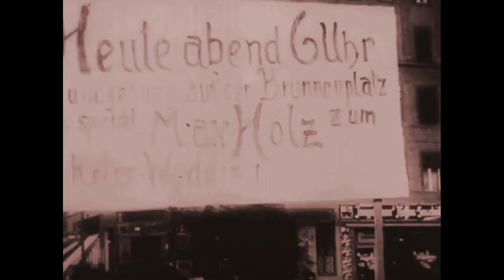Марш «Красных ракет» / Roter Raketenmarsch (1929-1966)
Музыка / Musik: Эдуард Футран / Eduard Futran. Слова / Text: Макс Йенсен / Max Jensen (1929).
Карл-Хайнц Вайхерт и Ансамбль Штефана Хермлина / Karl-Heinz Weichert und Chor des Stephan-Hermlin-Ensembles. Дирижер / Leitung: Манфред Грюттнер / Manfred Grüttner (1966).
Запись из альбома "Das Lied im Kampf geboren" (DDR, Eterna, 1966). "Красные ракеты" - название агитпроптруппы (Agitprop-Truppe "Rote Raketen"), которая исполняла данную песню.

Немецкий текст:
Elend und Hunger bedrücken uns schwer,
versklavt, unterjocht ist der Arbeiter Heer.
Weißer Terror rast erbarmungslos,
vorwärts, Proleten, zum Gegenstoß!

Rote Raketen erhellen die Nacht,
zeigen den Weg zur Entfaltung der Macht.
Arbeiter, Bauern, in Stadt und Land,
reicht euch zum Kampfe die Hand.

Rotes Rußland, du Arbeiterstaat,
gingst uns voran mit befreiender Tat.
Aus Unterdrückung und Elend entstand
frei aller Schaffenden Vaterland.

rote Soldaten stehen auf der Wacht.
Arbeiter, Bauern der Sowjetunion
schützen die Revolution.

Sklaven am Pflug, in Schacht und Fabrik,
erkämpft euch die Arbeiterrepublik.
Werft endlich ab eurer Fessel Last,
schließt euch zusammen und Tritt gefaßt!

geben Signale zur letzten Schlacht.
Arbeiter, Bauern, macht euch frei,
vorwärts, folgt Lenins Partei!

Русский перевод:
Нужда и голод гнетут нас сурово,
Порабощено, угнетено рабочее воинство.
Белый террор бьет беспощадно,
Вперед, пролетарии, в контратаку!

"Красные ракеты" освещают ночь,
Указывают путь к достижению власти.
Рабочие, крестьяне в городе и на селе
Протягивают вам для борьбы руку.

Красная Россия, ты, рабочее государство,
Идешь впереди нас с освободительным движением.
Из-за притеснения и нужды появилась
Свободная для всех трудящихся отчизна.

Красные солдаты стоят на посту.
Рабочие, крестьяне Советского Союза
Защищают революцию.

Невольники за плугом, в шахте и на заводе,
Завоюйте свою рабочую республику.
Сбросьте, наконец, свой груз оков,
Сомкнитесь все вместе и в ногу шагайте!

Дают сигналы к последнему бою.
Рабочие, крестьяне, освободите себя,
Вперед, следовать за партией Ленина!

Русский перевод: KASKADOMEGA. Ссылка при перепечатывании обязательна.